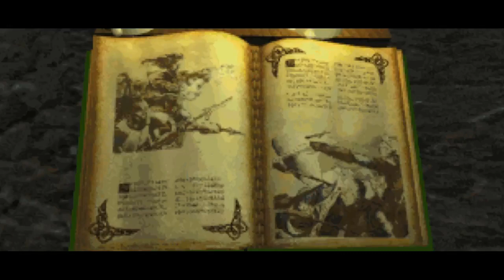[Warrior] The Elder Scrolls II: Daggerfall [0] | Character Creation | Biography | Stats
Greetings fellow Earthlings and welcome to my playthrough of a new game, The Elder Scrolls II: Daggerfall. I am now playing the video games on my laptop instead of my Gaming PC, which means that I can no longer use my NVIDIA hardware to record my content. I am considering purchasing a Video Capture device to make the process much smoother. However, this video is another thing entirely. I had to create a character five separate time simply because something or the other kept going wrong with my video capture software and hence the phenomenal delay in bringing this footage to you.

This video is of me creating mostly a throwaway character just so that I can show you guys the first level of the game. It is a Female Nord Warrior build as is my forte, except I got a Barbarian this time around (-_-), but I have decided to use Archery this time around because of how painful playing the game can get otherwise.

I'm playing the DOSBox version of Daggerfall as provided for free by Bethesda. This video contains character creation alongside answering questions to determine character backgrounds and assigning stats.

00:00 Introduction
00:34 Origins, Race, and Sex
01:36 Character Class Generation Questionnaire
13:42 Character Background Generation Questionnaire
16:44 Name, Face, Character Stats, and Ability Stats